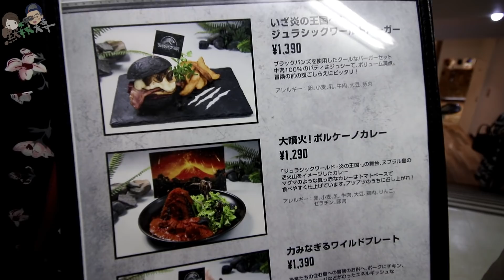【日本東京自由行攻略#3】好吃新奇又好玩?!侏儸紀世界主題餐廳!?!｜默森夫妻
▶影片介紹◀
近期默森夫妻前往日本東京自由行!!
這六天當中~去了東京許多有趣的地方玩、吃好吃的美食!!
為各位準備了許多日本東京自由行的攻略跟大家分享!!
要準備出發日本東京自由行的朋友!!千萬不要錯過了唷!!

日本東京自由行攻略#3，不知道大家喜不喜歡侏儸紀呢?!
近期侏儸紀世界2的電影大家看過了嗎?!
今天就帶大家去體驗侏儸紀世界主題餐廳!!
你以為主題餐廳都會有雷?!NONONO~~~
侏儸紀主題餐廳只能用~好吃新奇又好玩來形容阿!!